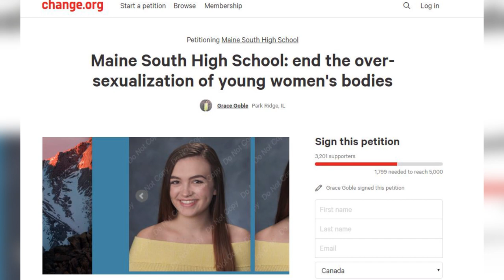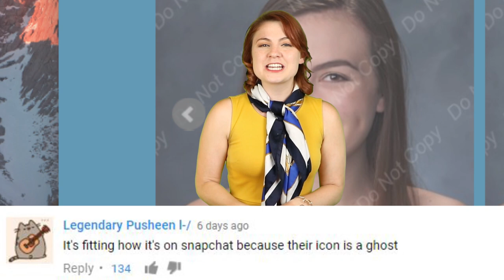Is This Teen’s Top Too Inappropriate For Yearbook Photo?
This 17-year-old Grace Gable's yearbook photo  was deemed inappropriate because her shoulders were showing.

2408 Lakeshore Blvd W.